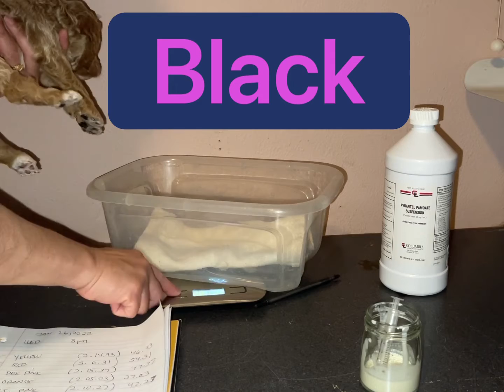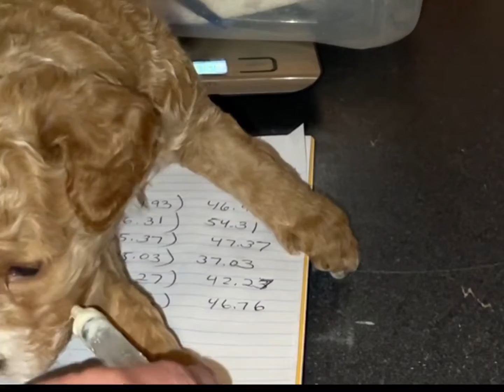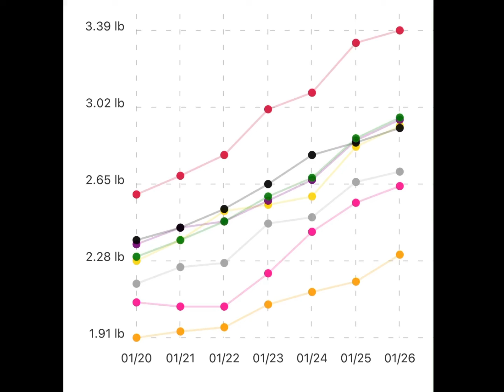Deworming Lolly’s Puppies